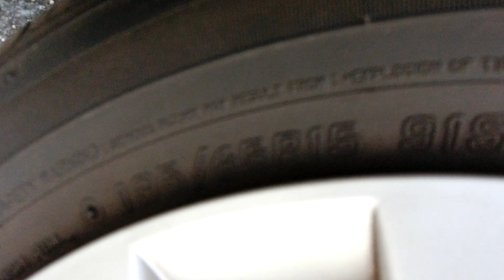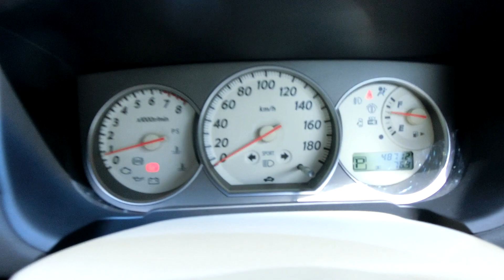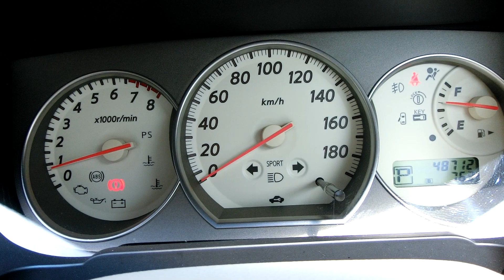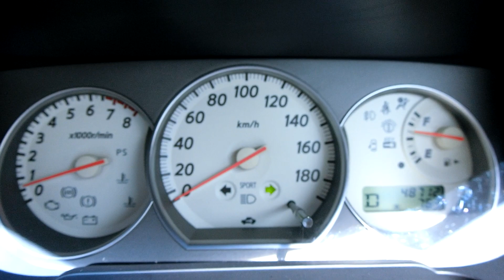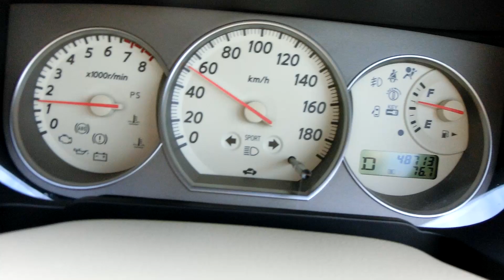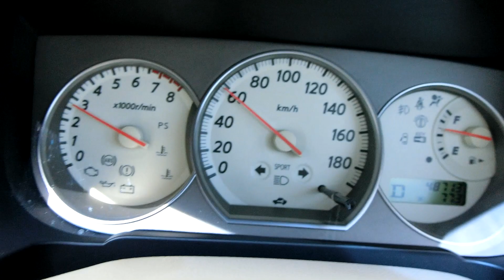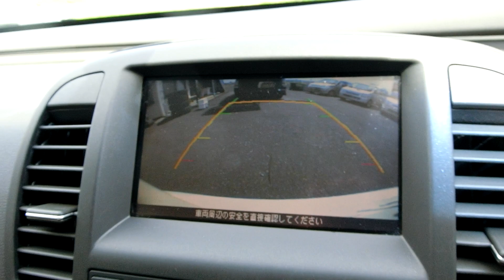KS AUTO EXPORTS 2005 bluebird sylphy pearl 5432